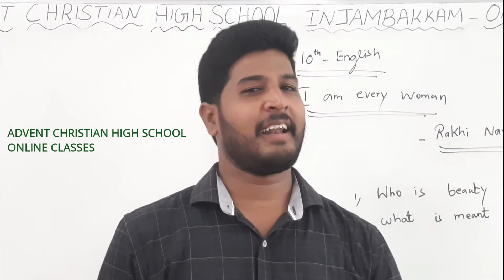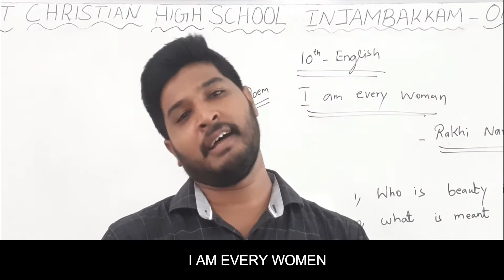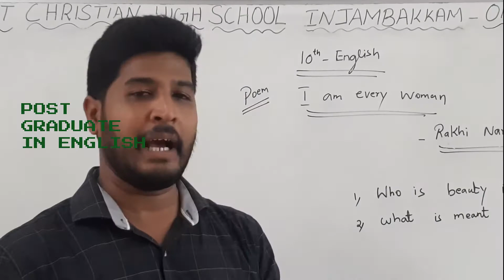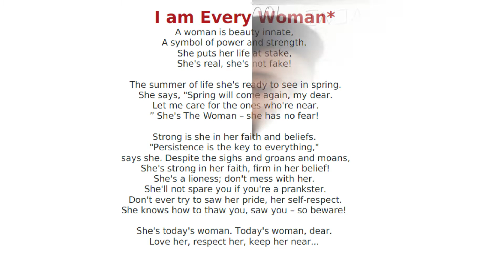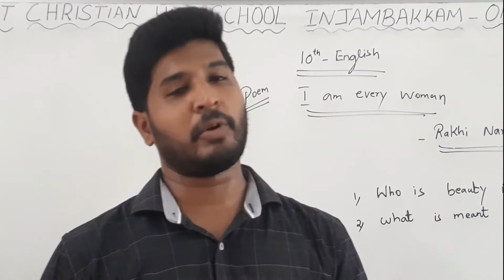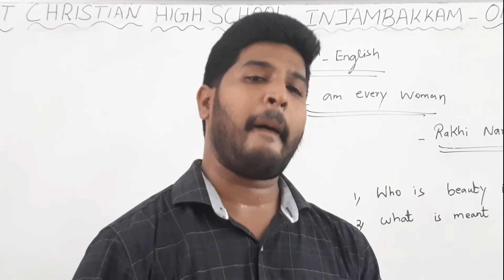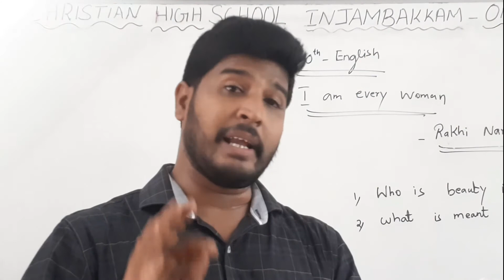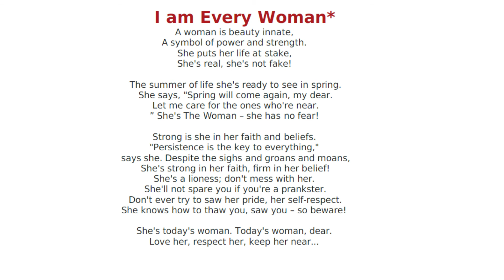ADVENT CHRISTIAN HIGH SCHOOL ONLINE CLASSES 10TH (ENGLISH) POEM -3 I AM EVERY WOMEN